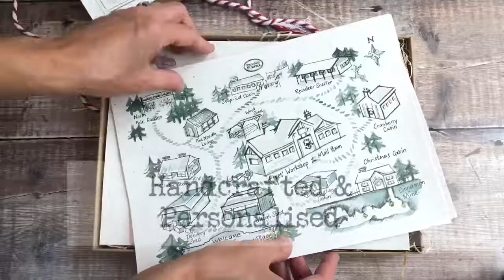Elfie's Christmas Letters 2019 Edition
Elfie’s Christmas Letters - a magical tale from Father Christmas’ Workshop. One letter a day ... just like an Advent Calendar. Handcrafted and personalised, for you to deliver on the Elves’ behalf.